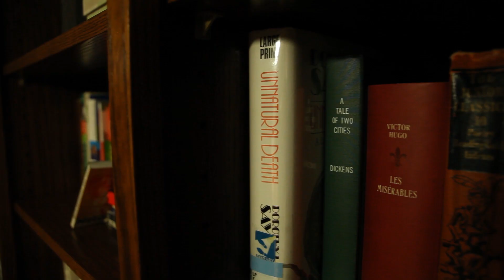Me and My Shadow | PDFMF Submission by L.A.M.A.N.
Screenwriter: Nelson Makechnie

Director: Miles Schauers and Nelson Makechnie

Director of Photography: Larkyn Lewis

Editor: Miles Schauers

Composer: Alec Anderson

Peter: Played by Nelson Makechnie

Daisy (Peter's Wife): Played by Alexa Darracq